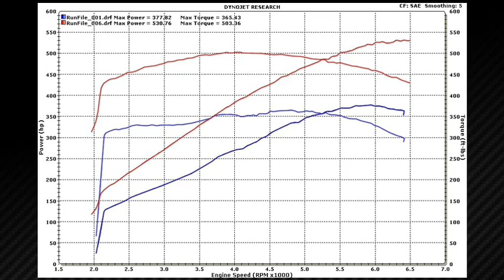530 RW HP 2010 Hennessey Camaro SS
2010 HPE550 Camaro by Hennessey Performance lays down 530 rear wheel hp during initial validation testing.